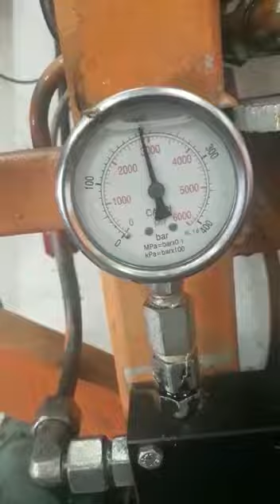23 March 2018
SERVE MARINE ENGINEERING PTE LTD

Perform complete servicing hydraulic cylinder